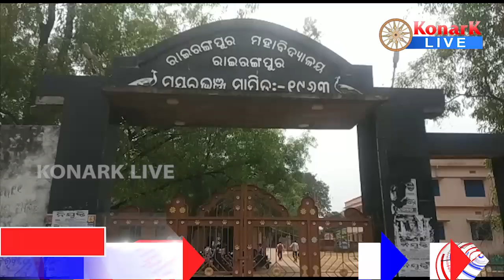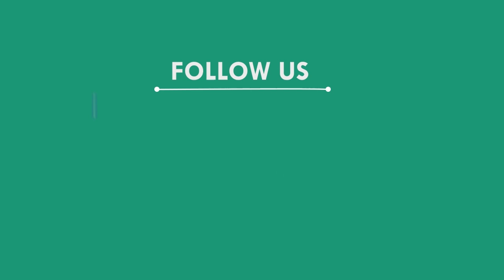ଅଫଲାଇନ ପରୀକ୍ଷା ପ୍ରତିବାଦରେ କଲେଜ ଆଗରେ ଛାତ୍ରଛାତ୍ରୀଙ୍କ ବିକ୍ଷୋଭ, ଓଡିଶା || ODISHA NEWS